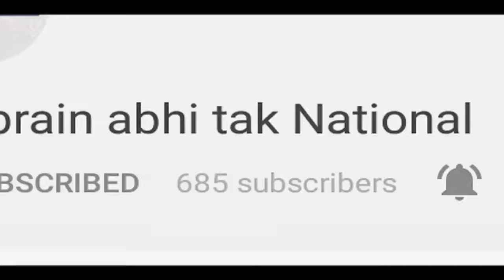Lal Bahadur Shastri Death Iniversary पर क्या कुछ बोले CM Yogi || Khabrain Abhi Tak Live